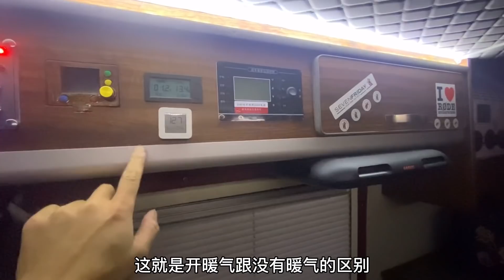外面冷风呼啸，我在房车小家里吃晚餐，简单的幸福【小七的房车生活】